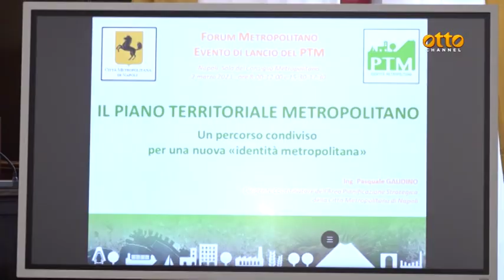Città metropolitana, al via il piano territoriale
Lo strumento di pianificazione entra nel vivo